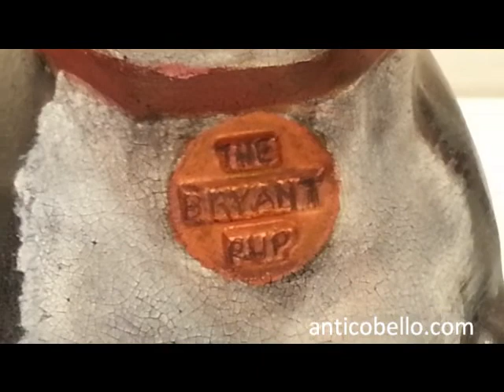Large Antique Boston Terrier French Bulldog Dog Animal Sculpture Statue Figure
Visit Anticobello.com for Antiques & Collectibles

At Anticobello Antiques & Collectibles, you will find Unique & Unusual Items for Gifts and Personal Use. We Feature Fine Art, Antique Religious Collectibles, Bronze Antiques, Bronze Statues, Mirrors, Lamps, Wall Decor, Candelabra, Bakelite, Women's & Men's Accessories, Records and much more. Connect with anticobello.com

At Anticobello Antiques & Collectibles, you will find Unique & Unusual Items for Gifts and Personal Use. We Feature Fine Art, Antique Religious Collectibles, Bronze Antiques, Bronze Statues, Mirrors, Lamps, Wall Decor, Candelabra, Bakelite, Women's & Men's Accessories, Records and much more. World Famous Stunning Golden Gate Red Cable Bridge San Francisco Oakland Bay Area

At Anticobello Antiques & Collectibles, you will find Unique & Unusual Items for Gifts and Personal Use. We Feature Fine Art, Antique Religious Collectibles, Bronze Antiques, Bronze Statues, Mirrors, Lamps, Wall Decor, Candelabra, Bakelite, Women's & Men's Accessories, Records and much more.